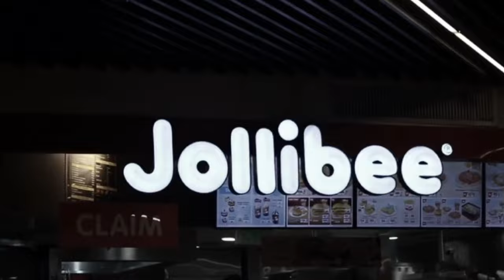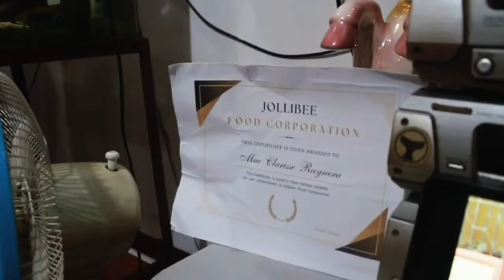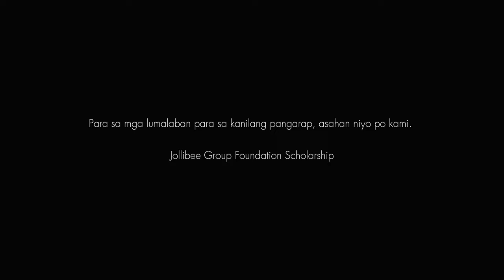CSR: A Jollibee Commercial by Group 1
This video is solely intended for academic purposes only. Credits to the real owner of the background music 'I Love You Sabado!' @JollibeeStudios